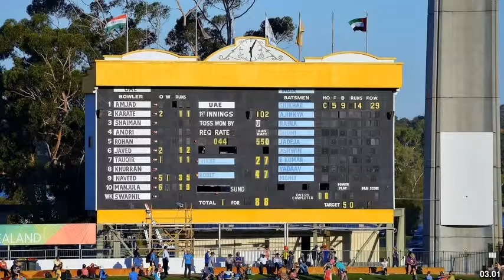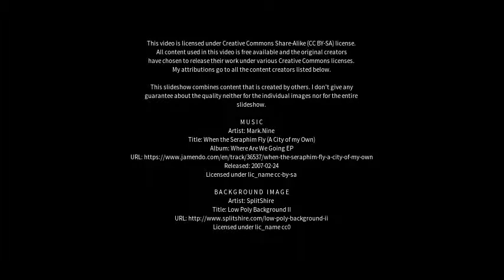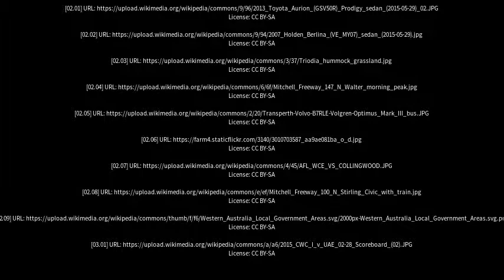Best places to visit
Best places to visit - West Leederville (Australia) Best places to visit - Slideshows from all over the world - City trips, nature pictures, etc.